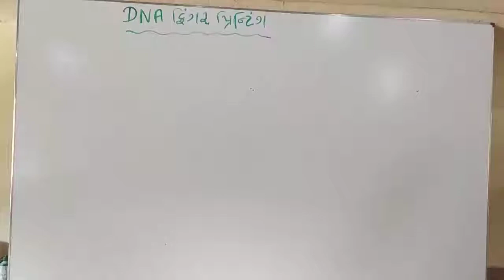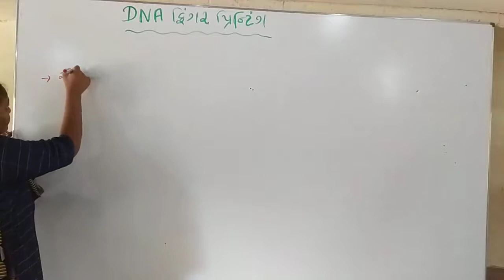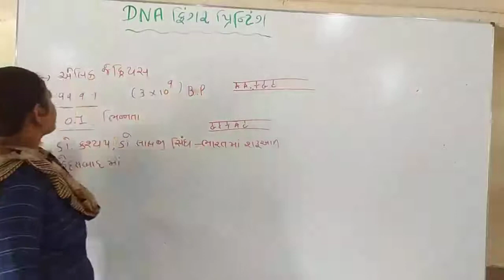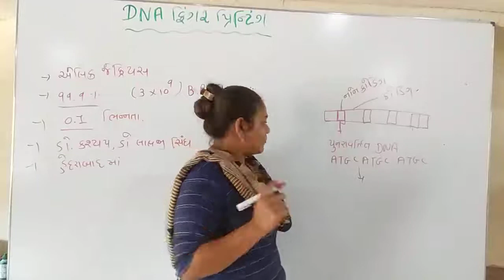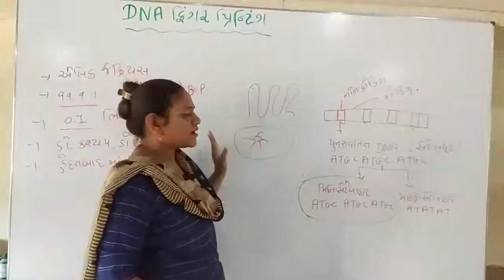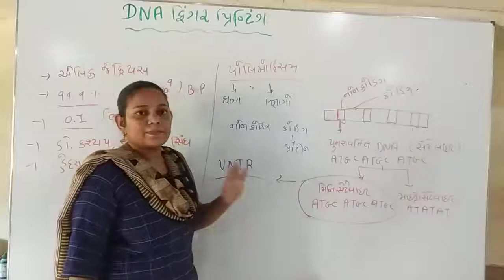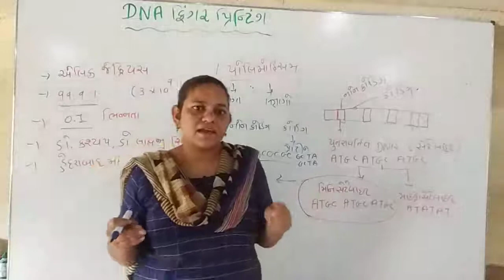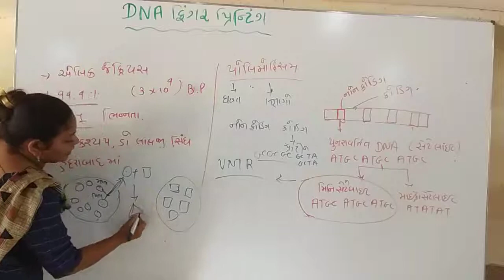12 science || Biology || unit:6 || DNA ફિંગરપ્રિન્ટ || by. N. M. Shiyal